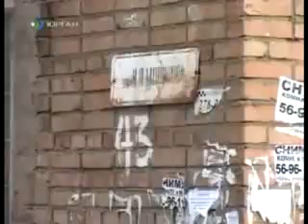Бремя новостей 08.04.2010 (2я часть)